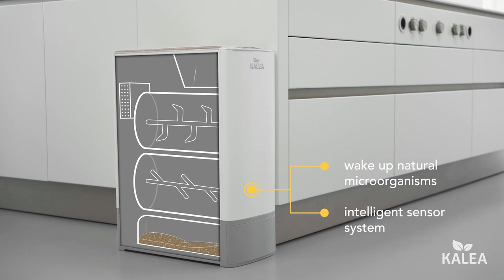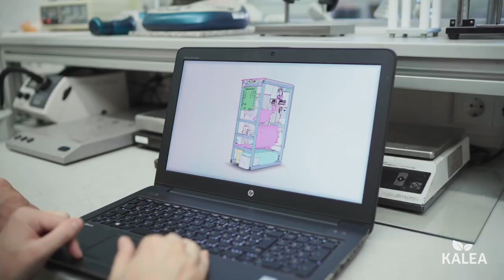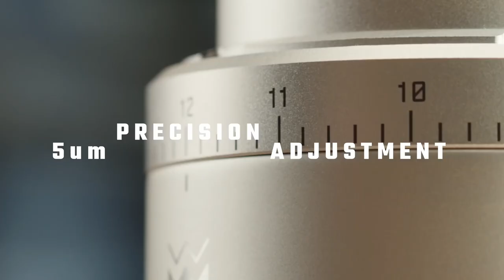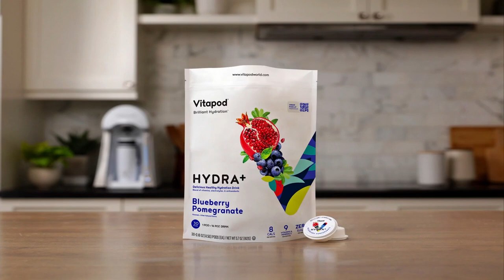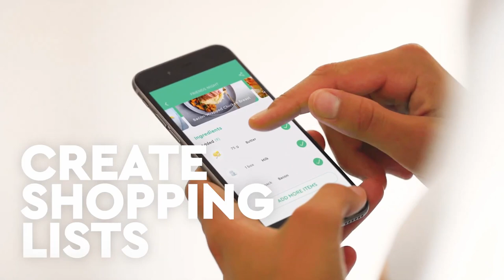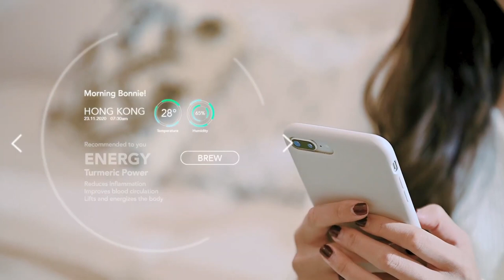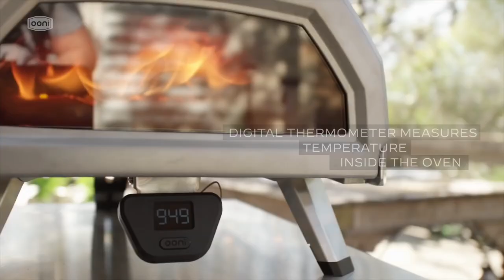10 AMAZING KITCHEN APPLIANCES TO LOOK OUT FOR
0:00 Intro

0:02 Boombi

2:16 KALEA

5:31 Smart Grill and Smoker

6:06 Ausker Multifunctional Kitchen Utensils

8:52 KEY Coffee Grinder

10:10 Prepd Chef Skillet

12:14 Vitapod

14:29 Multo by Cookingpal

15:29 Lify Smart Herbal Brewer

16:12 Ooni Karu 16 MultiFuel Pizza Oven

If you have any reservations, as the creator or footage owner of the content featured in this video, notify me via YouTube comments or email and I will accommodate you.